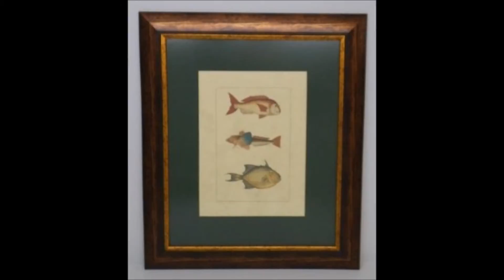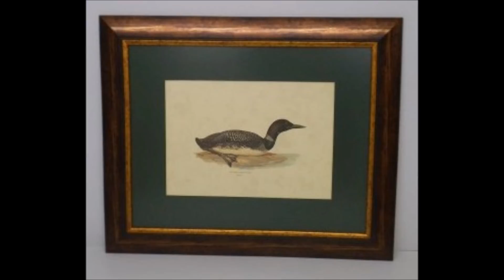Animals & Birds Single Passepartout